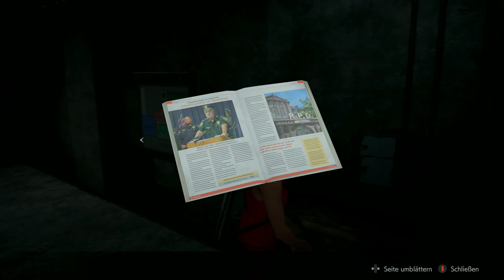RESIDENT EVIL 2 🧠Mr.X gibt nicht auf CLAIRE-B #03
Titel: Resident Evil 2 Remake (NGU)
Datum der Erstveröffentlichung: 25 Januar 2019 | 14 Juni 2022 NGU
Entwickler: Capcom
Publisher: Capcom
Genres: Survival-Horror
Usk: 18

Du spielst in den Rollen von Jungpolizist Leon S. Kennedy und der Studentin Claire Redfield, die durch die katastrophale Epidemie, die Raccoon City befallen und sämtliche Bewohner in tödliche Zombies verwandelt hat, zusammengewürfelt wurden.
Für Leon und Claire gibt es separat spielbare Kampagnen, sodass Spieler die Geschichte aus verschiedenen Perspektiven erleben können.
Das Schicksal dieser beiden Fanlieblinge liegt in der Hand der Spieler.
Die beiden arbeiten zusammen, um zu überleben und wollen dem, was hinter dem schrecklichen Angriff auf die Stadt liegt, auf den Grund gehen.
Schaffen sie es lebendig raus?